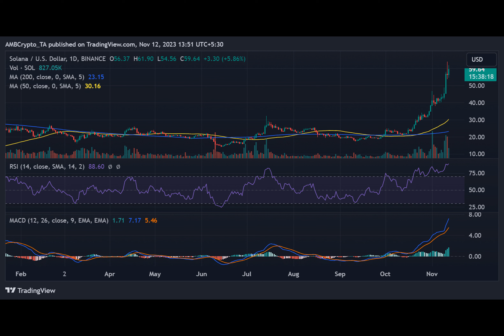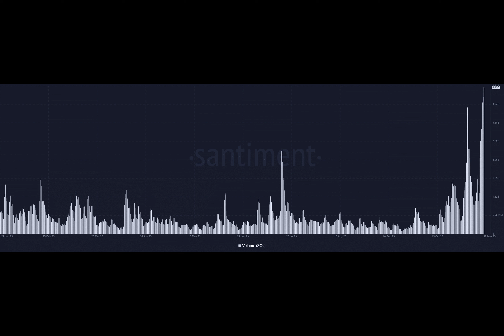Solana soars 9% as whales make waves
Recently, there has been a notable increase in large transactions by Solana whales. Data showed a significant volume of the tokens being transferred to exchanges. Given this recent activity, is it possible that we will witness a gradual reduction in SOL’s gains?